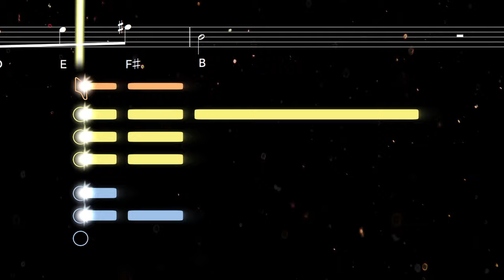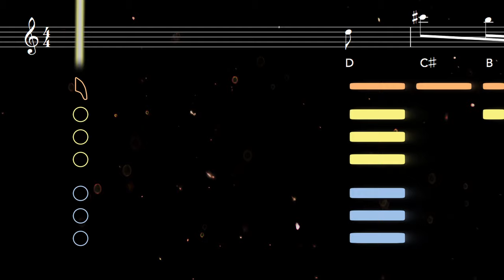Careless Whisper Sax Tutorial | Saxplained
Learn to play Careless Whisper by George Michael with this easy tutorial for all saxophones. Play along with the backing track, sheet music, and fingerings for beginners ♬ Printable sheet music now available

Recorded in 1984, this George Michael song features one of the most iconic saxophone parts of all time (recorded by session saxophonist Steve Gregory). You might also know it as the 'sexy sax man' song, thanks to a viral prank video featuring Sergio Flores.

0:00 Alto Tutorial
1:02 Tenor Tutorial